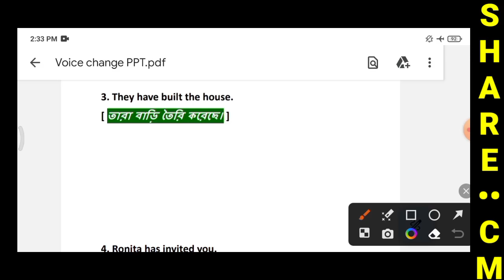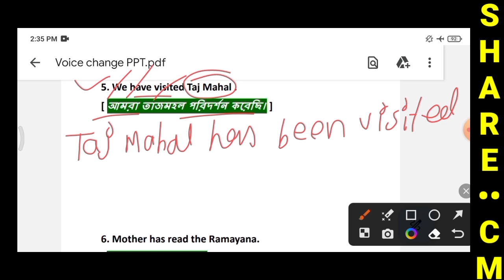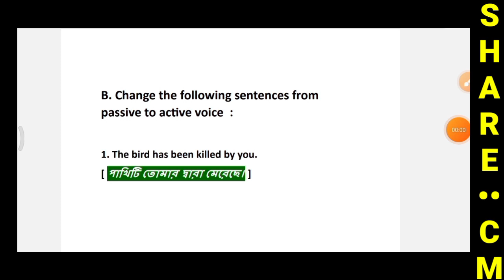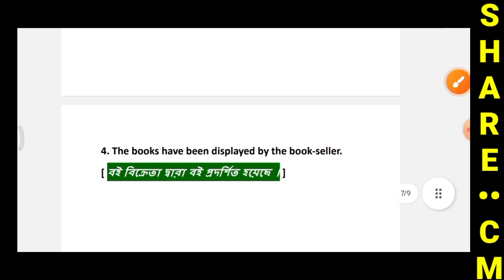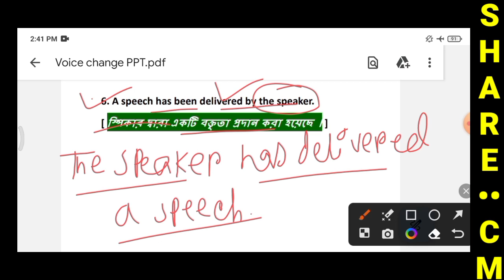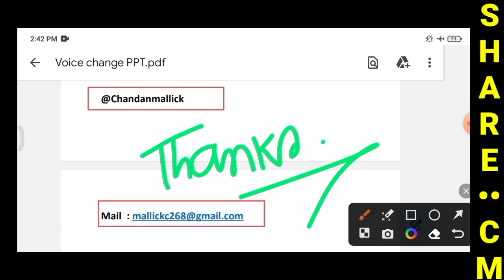Change into Passive Voice Present Perfect Tense